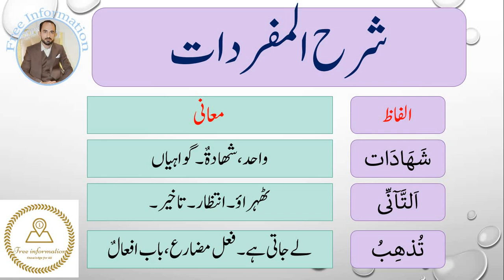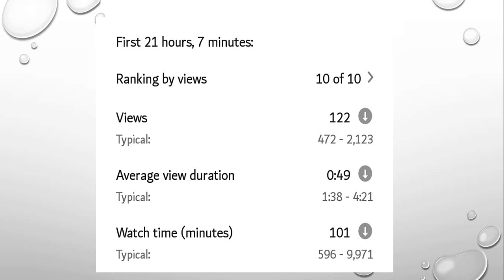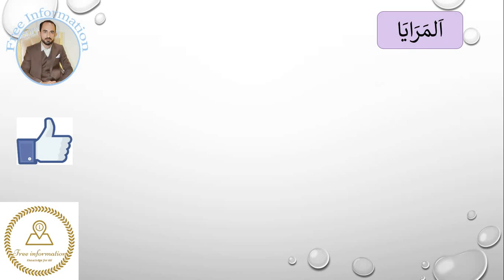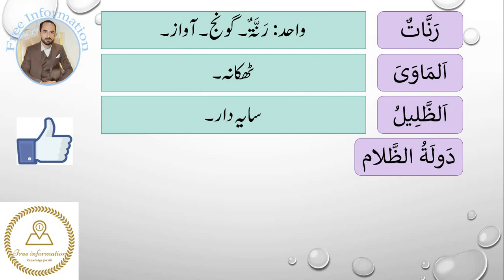BA part 2 arabic elective || Ba arbi mcqs || ba arabic elective mcqs 05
All kinds of knowledge, information, learning for daily problems solutions and for daily profitable use. learning for improvement of knowledge and information.

Kazmi free information channel uploaded this video for ba part 2 arabic students help that they got very good marks in pu online exams and UOS online exams. This video is a sample paper for pu and uos ba Arabic elective mcqs for online exams. This video is about ba part 2 arabic elective subject notes and mcqs for best exam preparation for ba students. This video is about ba arbi mcqs.